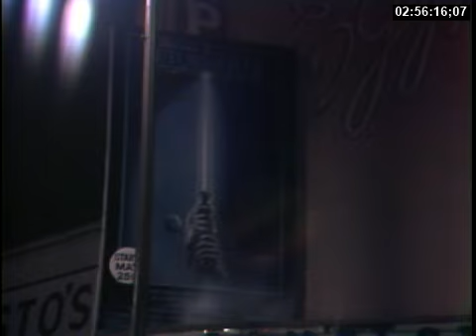Camping out for the release of Return of the Jedi in 1983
Footage from eager moviegoers patiently awaiting the release of the Star Wars sequel "Return of the Jedi" for May 25.

Shots of the various customers at this theater in California, some dressed up as characters and people playing games to pass the time.

Also, an LSD trip in the middle of some very busy traffic!

This video last almost 5 minutes.